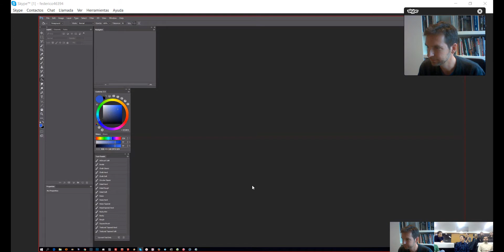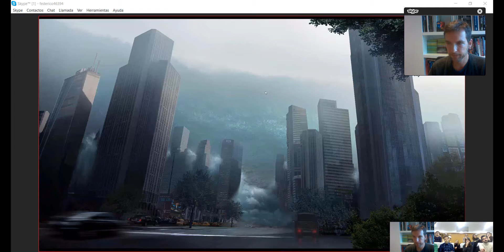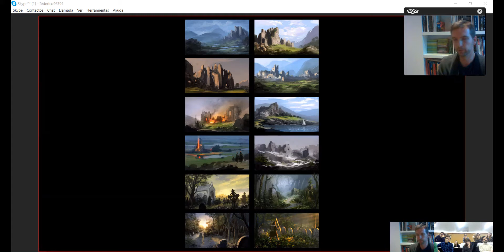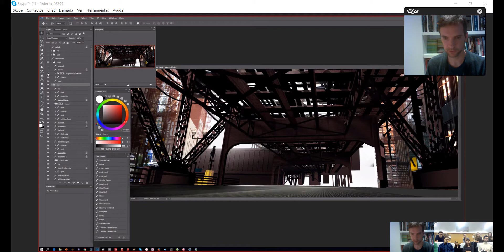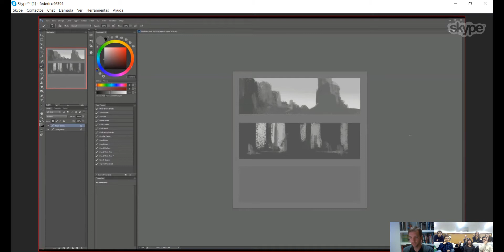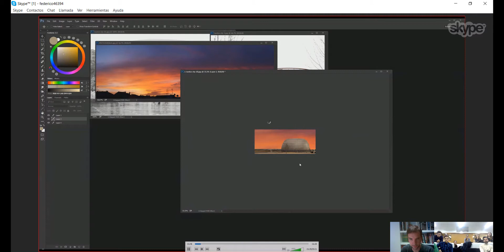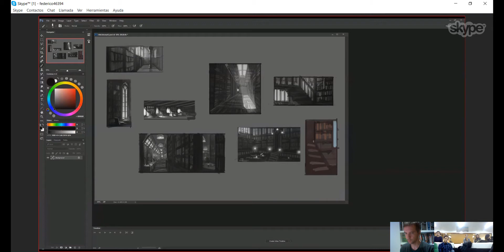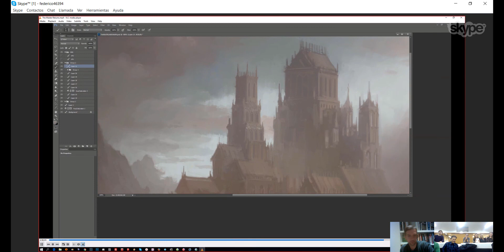Lecture by Andreas Rocha at MIAU - 2017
Lecture by Andreas Rocha at "Universidad Politécnica de Madrid", MIAU. 28 - February - 2017.